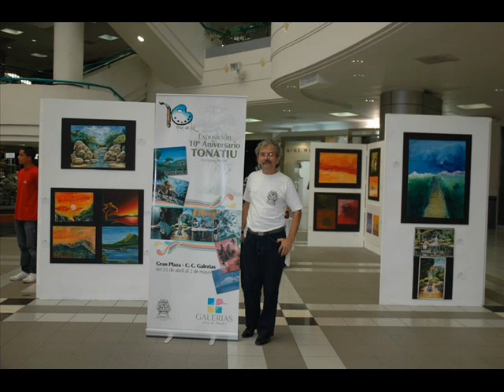¨Salsol Arte y Creatividad¨ Momentos y Arte